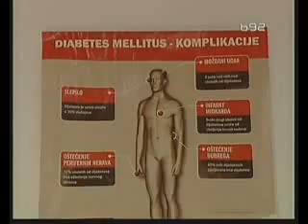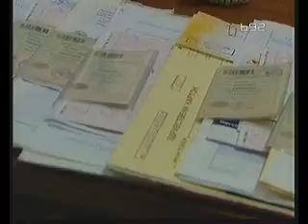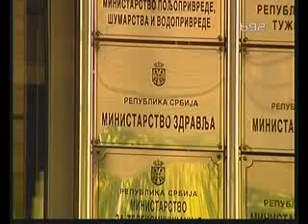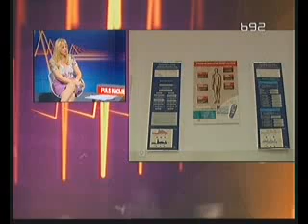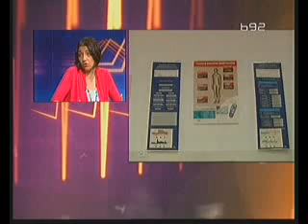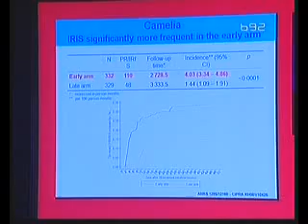06.05.2012. "Puls nacije" B92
Gosti: Jasminka Nikolić (Hronos), Lepojka Čarević-Mitanovski (... Iz kruga), Zorica Marković (Klub Zdravlje), Stela Prgomelja (Plavi krug). Autor i voditelj: Aleksandra Gazivoda.